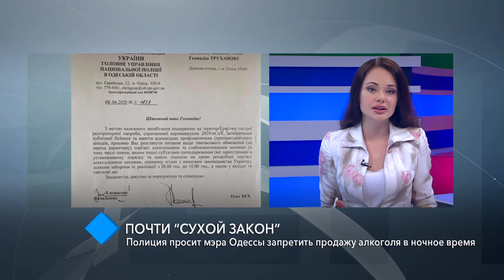Полиция просит мэра Одессы запретить продажу алкоголя в ночное время